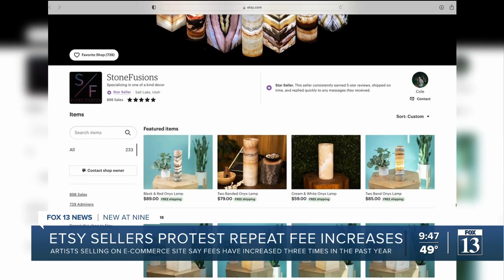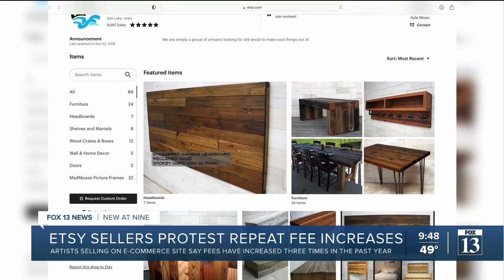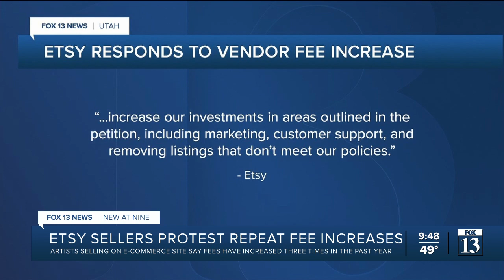Utah Etsy vendors react to platform increasing fees, thousands of vendors going on strike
With Etsy increasing selling fees twice in the last year, including the e-commerce company's recent fee increase from 5 percent to 6.5 percent for vendors, some are starting to consider other platforms.